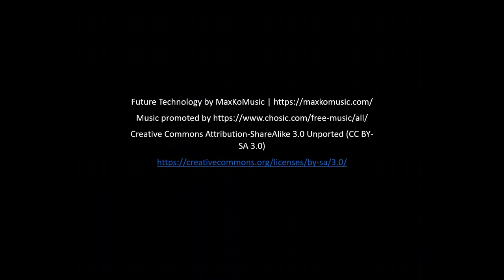THOMAS N. TODD AT SUNO 1994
THOMAS N. TODD, J.D. AT SUNO 1994--Commencement Address--Attorney Thomas N. Todd, affectionately known as "TNT" is one of the greatest commencement speakers at HBCUs; he has been awarded hundreds of honors and honorary degrees; he has been a champion of Civil Rights since the March on Washington in 1963--This Address is a "must see" for anyone who values HBCUs as key centers for Civil Rights Causes. A graduate of Southern University Law School, he is living proof that HBCUs produce great leaders!